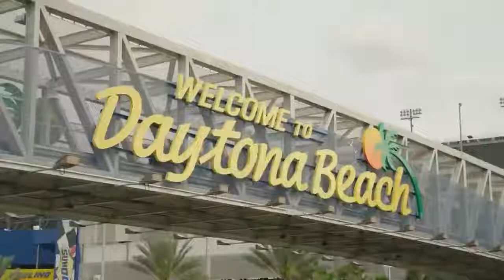V-Twin Visionary: The Future of Motorcycle Culture